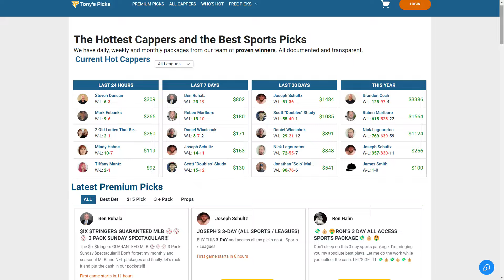FREE NFL Preseason WEEK 2 Picks for Today, Sunday 8/18/24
8/18/24 FREE NFL Preseason WEEK 2 Picks & Predictions by Tony Tellez, Sunday

NFL GAMES FOR TODAY:
0:00 Intro
1:00 New Orleans Saints vs. San Francisco 49ers
2:16 Green Bay Packers vs. Denver Broncos